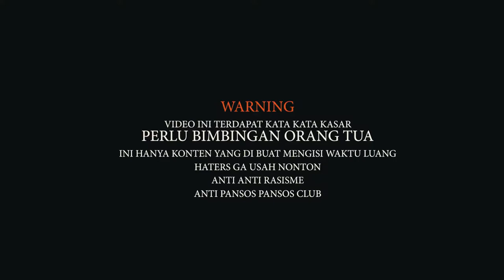SUNMORI PUNCAK NAIK NMAX BAR BAR MOTOVLOG BOGOR